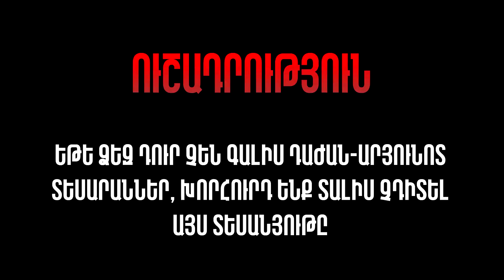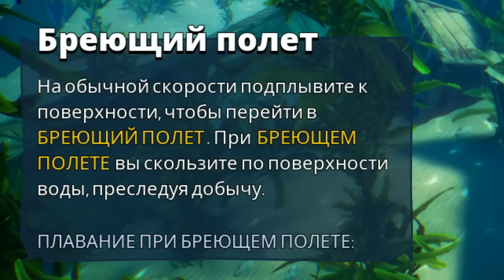18+ ՎԱՎԵՐԱԳՐԱԿԱՆ ՖԻԼՄ ՇՆԱՁԿՆԵՐԻ ՄԱՍԻՆ Maneater Hayeren